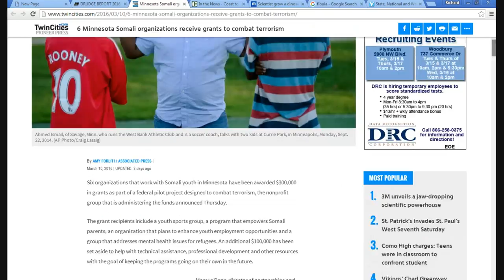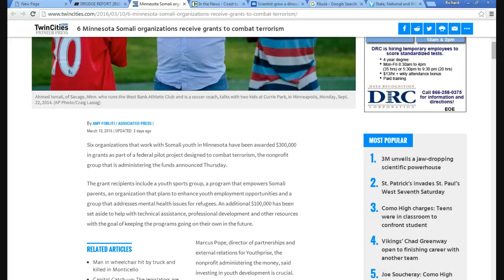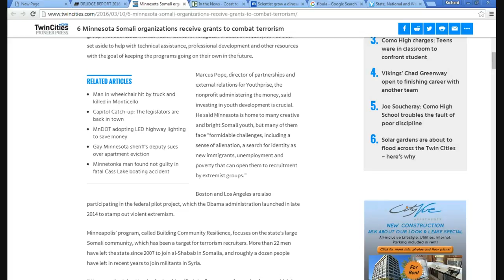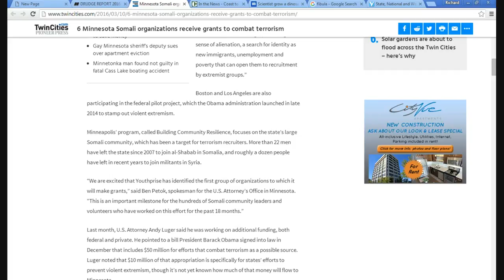Federal government paying Somalis not to be terrorists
In Minnesota your tax dollars are being used to fund Somali organizations, ostensibly to prevent Somali youth from joining terrorist organizations overseas. How about bombing the terrorist bases with nuclear field weapons  instead? The the fear of the Lord in them (or at least the fear of the bomb).
   September 11, 2001 is the day I learned to stop worrying and love the bomb!